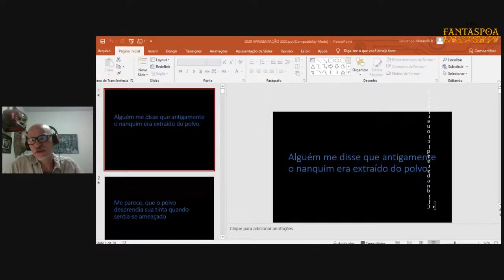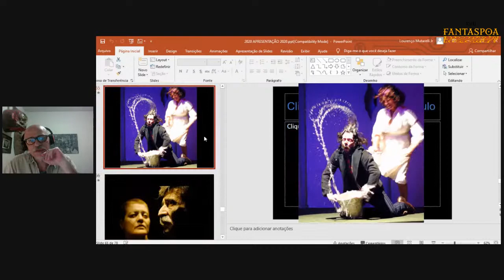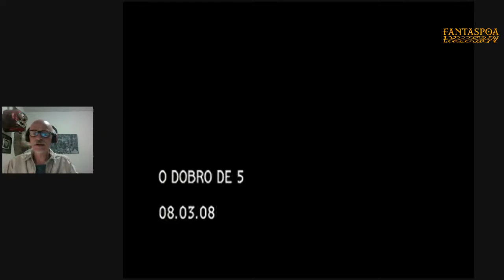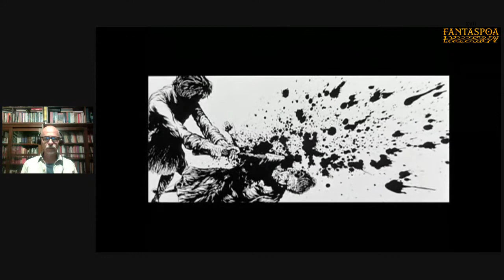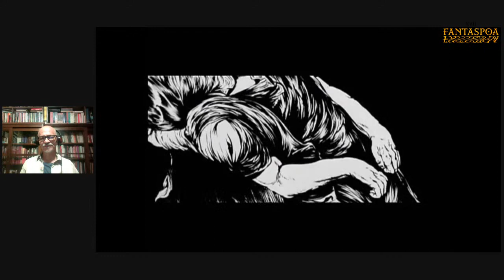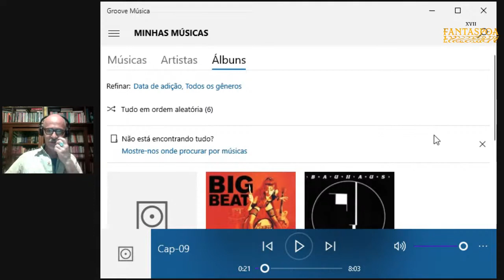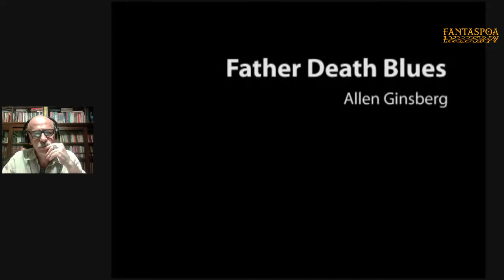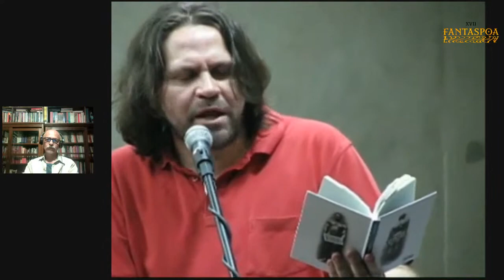Adaptações Cinematográficas, com Lourenço Mutarelli | XVII Fantaspoa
Atividade ministrada pelo escritor Lourenço Mutarelli, parte da programação do 17º Fantaspoa.

Projeto realizado com recursos da lei nº 14.017/2020